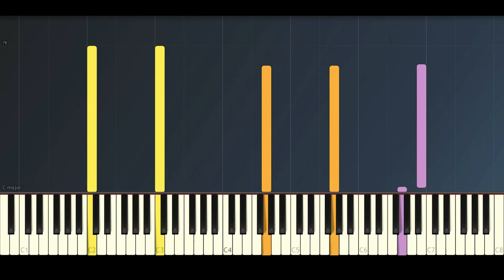E. Hartmann - Himalia [CC-BY]